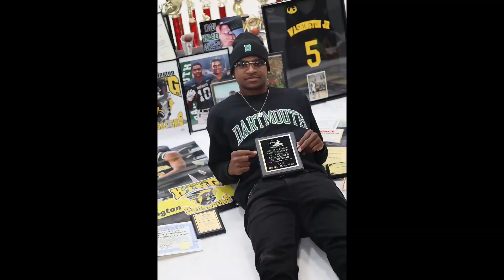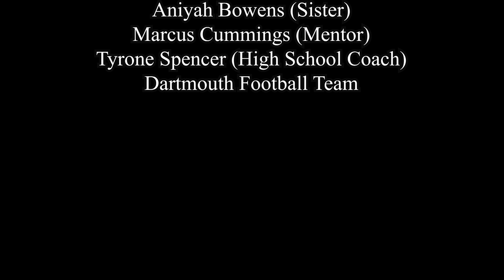Samuel Washington - Reflection Video Writing 3